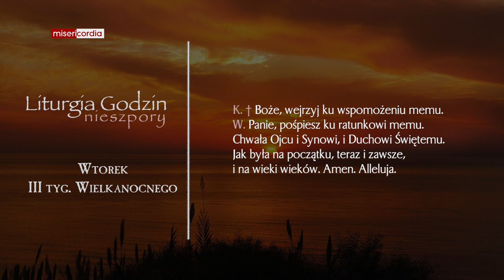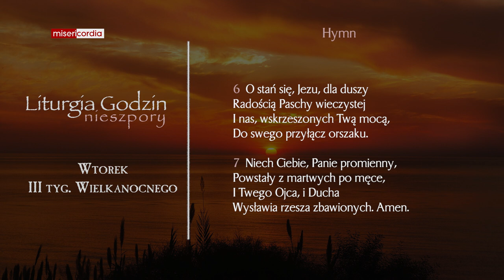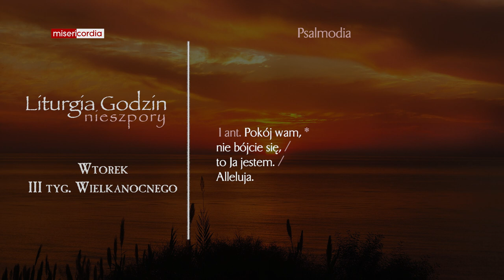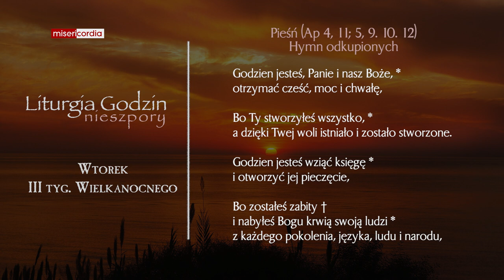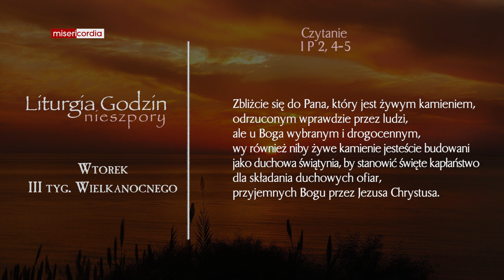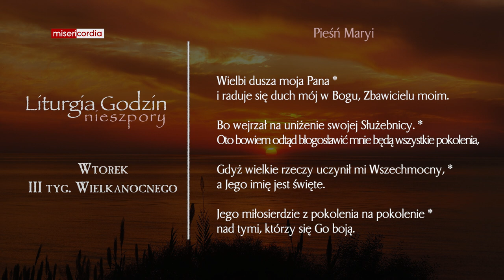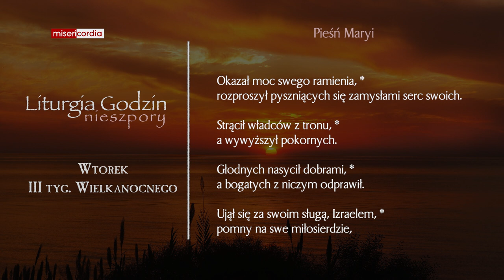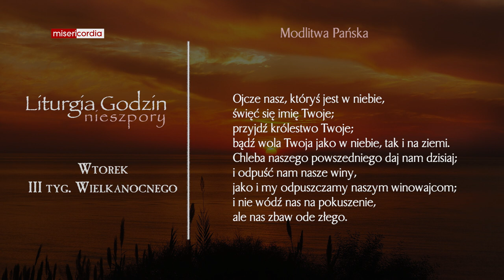Liturgia Godzin | Nieszpory | Wtorek, III tyg. Wielkanocnego